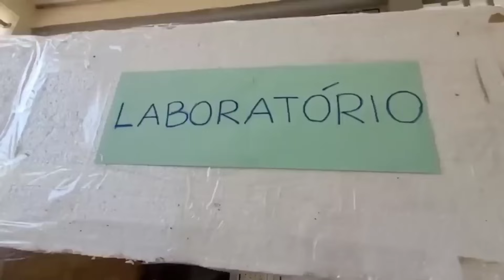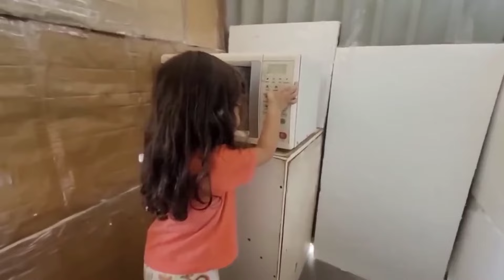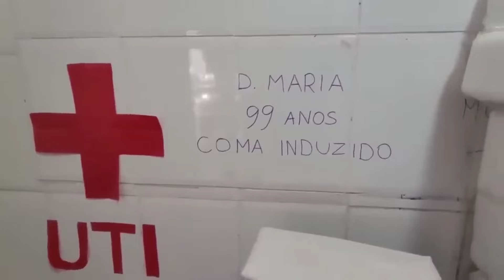DOUTORES DO PÉ RACHADO 🚑